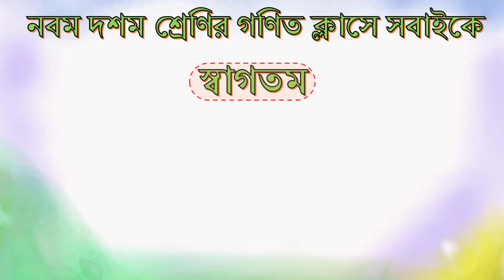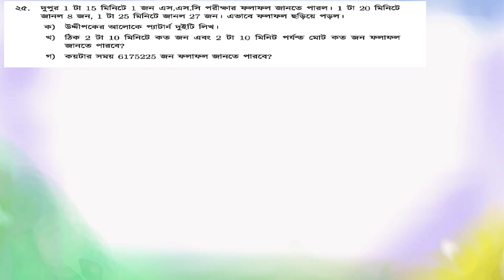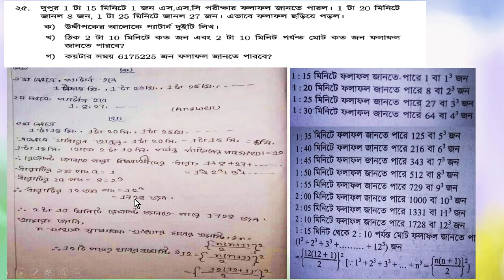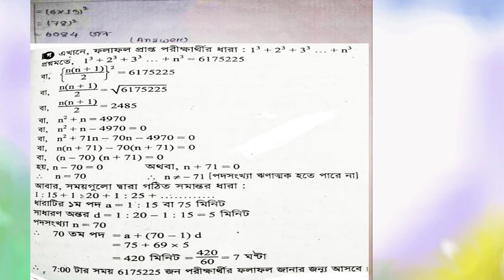Class 9,10 math chapter 13.2, problem 25